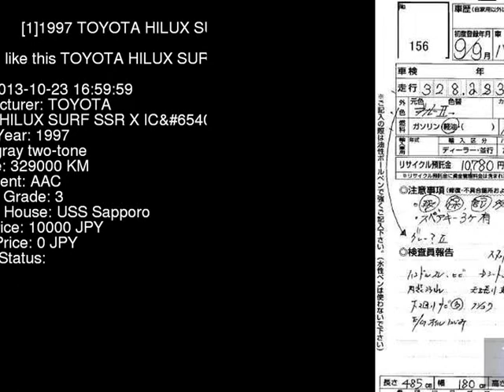1997 TOYOTA HILUX SURF SSR_X_IC_W KZN185W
the Authority on JDMs since 2007!  . Details on this car from auction in Japan